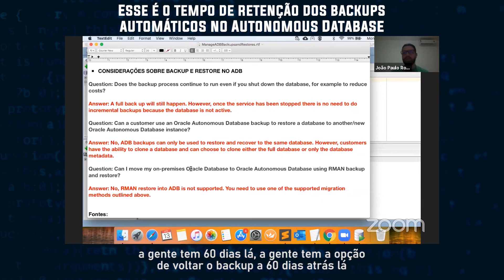Esse é o tempo de retenção dos backups automáticos no Autonomous Database | Guilherme Brito